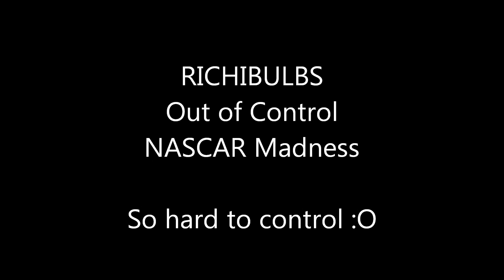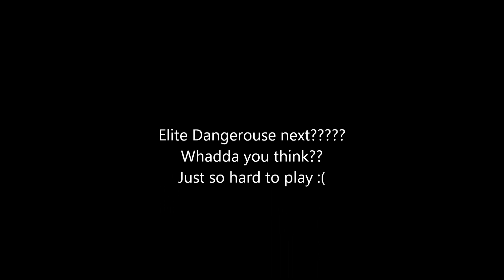Assetto Corsa. NASCAR MADNESS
Quick Nascar race at Donington
In my eyes these are the greatest race cars out there.
I so can't drive these as you can tell by my upload lol
Especially on the 2nd lap